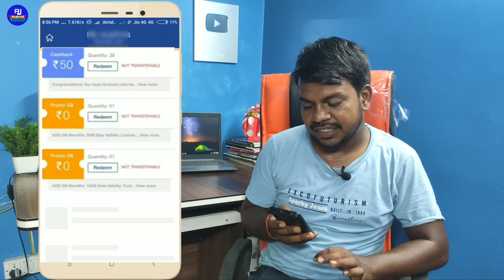Jio 10 Gb free data Get in my Jio app free redeem all customer jio offer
Hello dosto kaise hai aap loag video mein hum loag baat karenge ki jiofreedataoffer de rha hai my jio application mein jis mein 10 se 15 gb free data ya 50 rs ka cashback milne wala hai ushi ke baarein mein hum loag baat karenge..